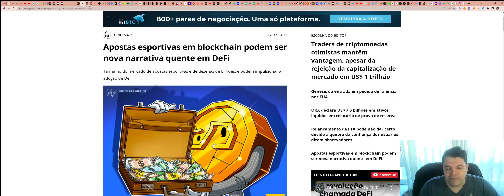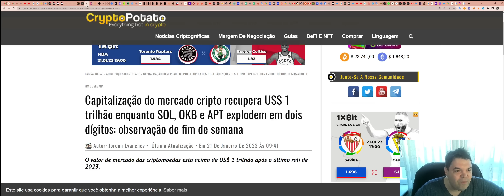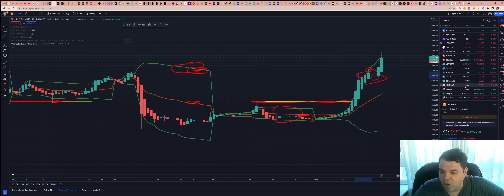Bitcoin (BTC) - Análise de hoje, 21/01/2023!